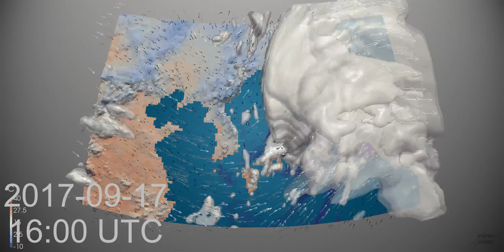Monthly Weather Review for North East Asia - September 2017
This is, sadly, the last monthly review of this region. It includes the remnants of Typhoon Talim as it's blown north over Japan around the middle of the month.